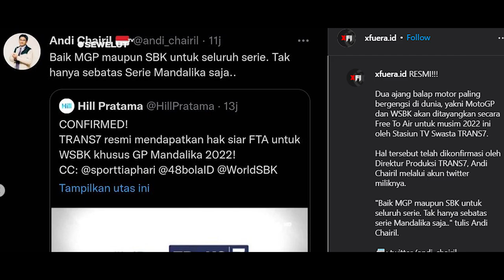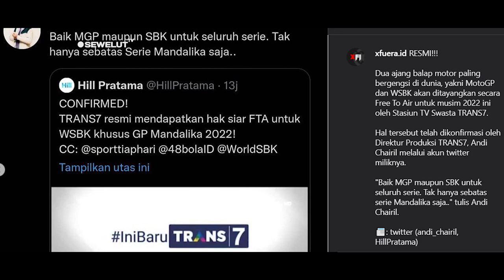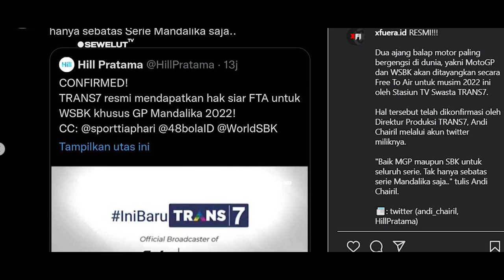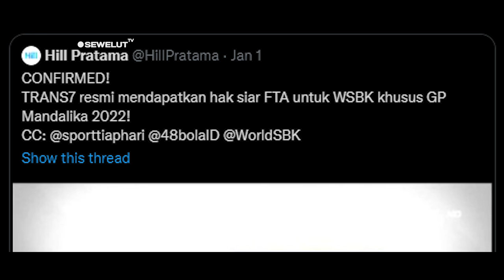KABAR GEMBIRA SIRKUIT MANDALIKA❗TRANS7 RESMI TAYANGKAN LIVE MotoGP DAN WSBK MANDALIKA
kabar gembira datang dari tanah air dimana pada akhirnya TRANS7 resmi akan menyiarkan Motogp dan WSBK 2022. Tidak hanya pas race Mandalika namun siaran live akan dilakukan sepanjang musim WSBK.

Trans7 akan menayangkan seluruh seri MotoGP dan World Superbike sepanjang musim 2022 yang termasuk di dalamnya seri Mandalika. untuk kategori free to air terestrial berdasarkan kontrak kerja sama dengan Dorna Sports selaku promotor kedua ajang balap motor tersebut.

Trans7 mengonfirmasi penayangan seluruh seri MotoGP dan World Superbike 2022 melalui sebuah tayangan promo yang disiarkannya tepat di awal tahun baru ini. Dalam tayangan promo tersebut, Trans7 mengumumkan bahwa pihaknya telah dipercaya menjadi official broadcaster MotoGP dan World Superbike 2022 untuk kategori free to air terestrial disertai dengan slogan IniBaruTrans7.